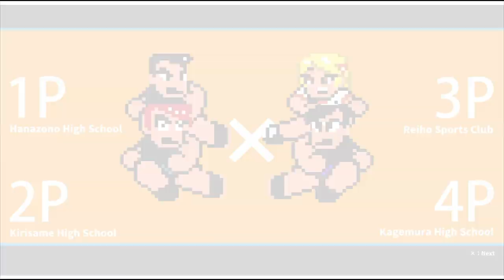RVMan LP Exhibitions (RCMM) Episode 229: Ambush Mystery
Season 14 starts with the spiritual sequel to Crash and the Boys Sports Challenge, River City Melee Mach. This Battle Royale tournament  is a no holds barred match that pits schools and factions against each other. Riki's team is the team I'll be using as he and his must get to the bottom of not only repeated ambushes, but the tournament itself. Will he be able to do it? Find out this episode